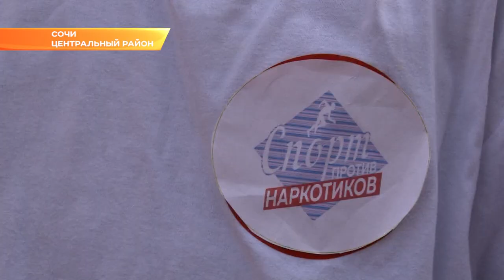Спорт против наркотиков: Сочи прошел турнир среди школьников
В спортивных состязаниях участвовали команды, представляющие четыре района города.

В каждой команде по 10 человек, две возрастные группы — младшая и старшая. Задача - получить наибольшее количество баллов в трех дисциплинах: прыжки через скакалку, комбинированная эстафета и дартс.